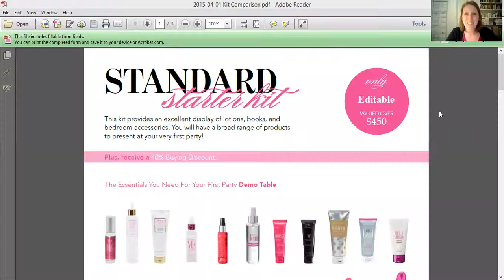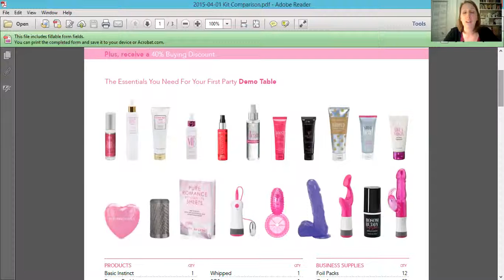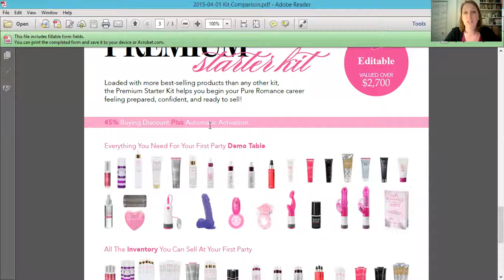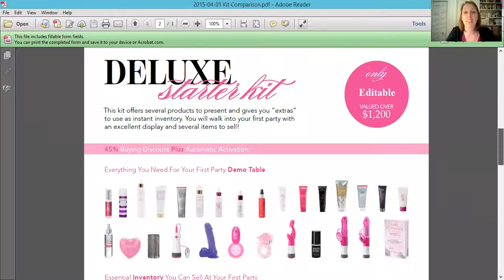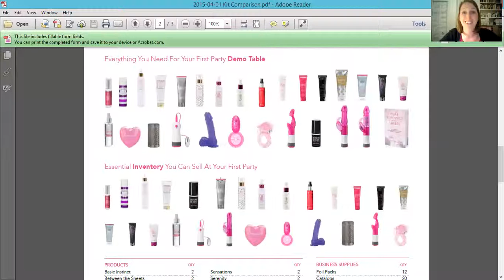Pure Romance Founders Sale Update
Hey everyone! We're getting ready to have one of the biggest kit sales of the year and I don't want you to miss out! Pre-register with me ASAP!